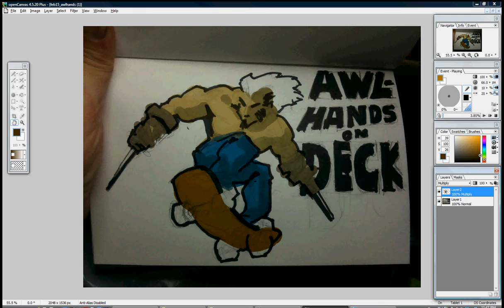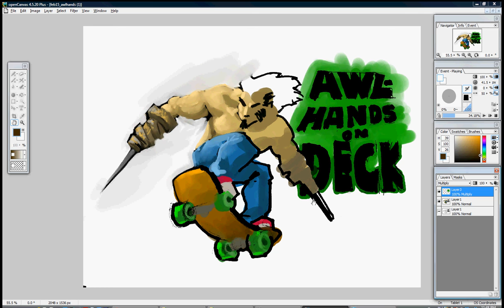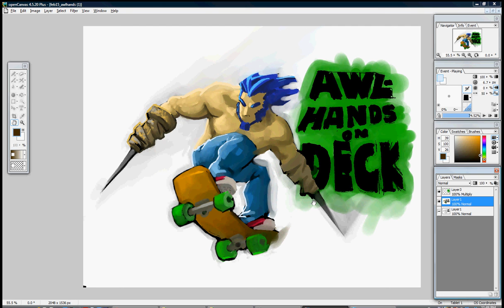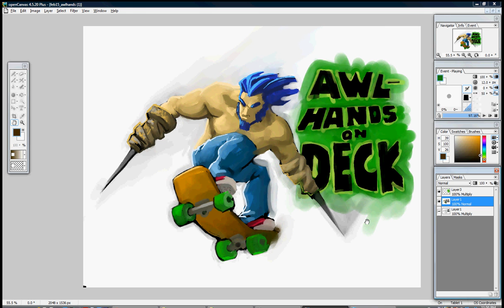feb15_awlhands.avi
Get it?  AWL-HANDS on DECK?
He's got hole-punching arms, and he's SKATEBOARDING!